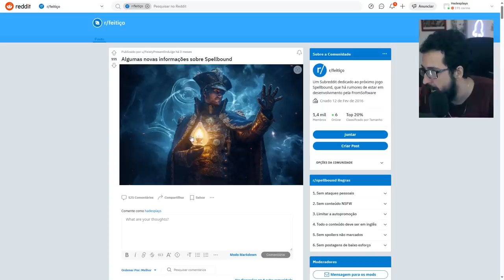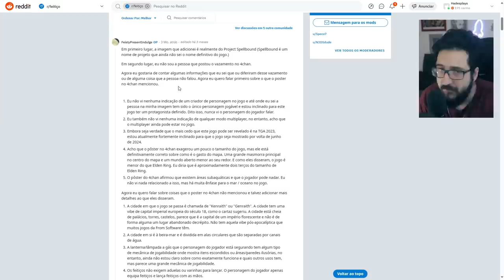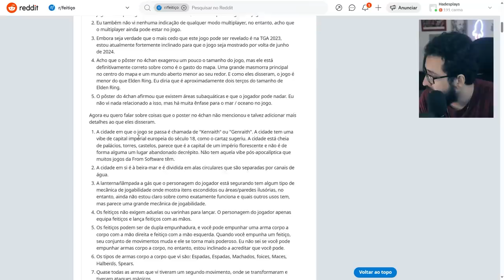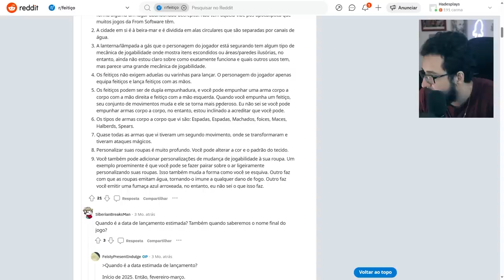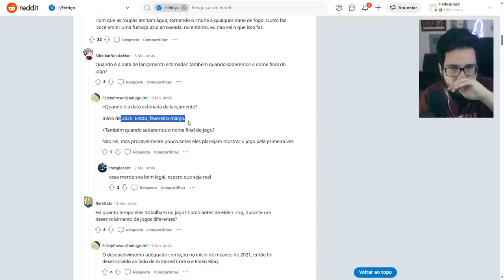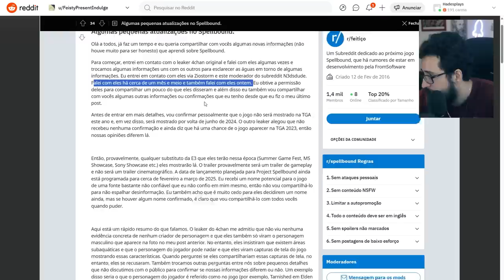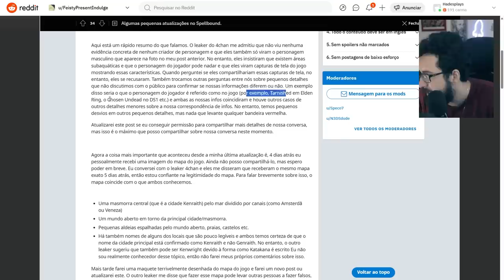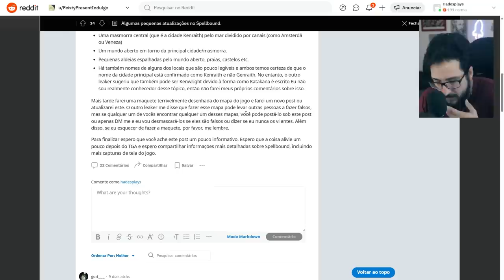O novo jogo da FROMSOFTWARE: SPELLBOUND! Será que é REAL?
💰 Use o cupom e garanta R$ 200 de desconto na EBAC: 200dohades

➤ PSN: hadessama94